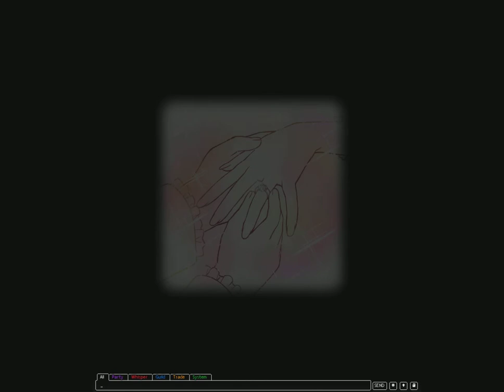Squeex's and Evilvixen's Wedding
Squeex started it b4 i got the first clip sorrys v.v;;;

Watch in HD plz.